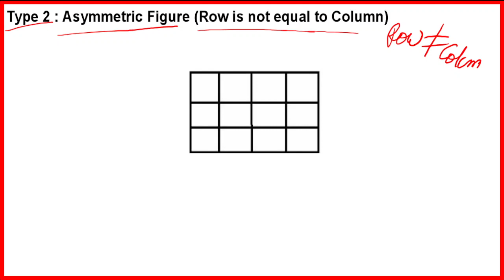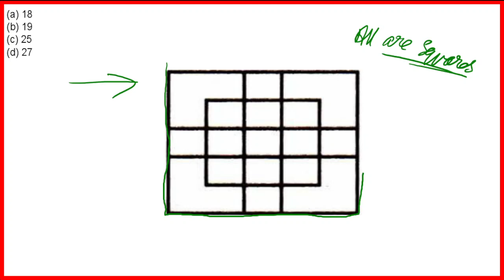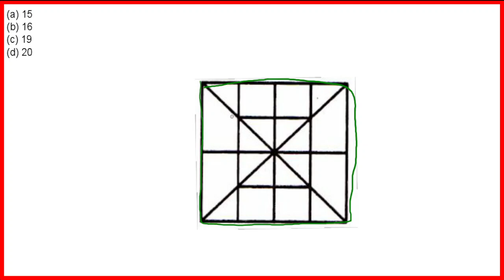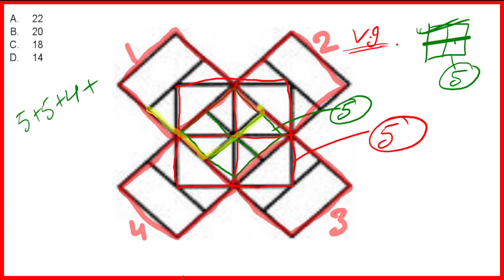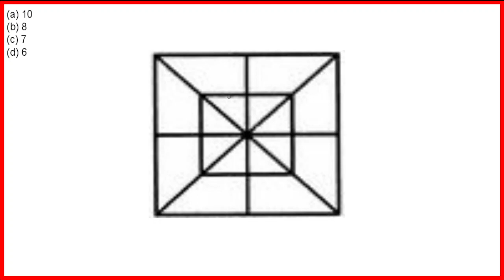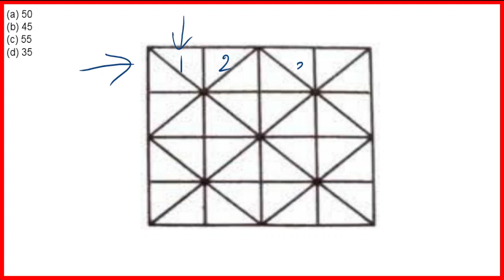Counting Of Square Tricks | Reasoning Classes for KVS | EMRS | DSSSB | Teaching Exam Playlist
counting of squares in reasoning,
counting of square,
counting of square and rectangle,
counting of squares questions,
counting of square formula,
counting of square and rectangle questions,
counting figures reasoning,
counting figures,
emrs reasoning,
emrs reasoning syllabus,
emrs tgt reasoning syllabus ,
reasoning for emrs,
reasoning syllabus for emrs,
emrs preparation,
kvs reasoning,
kvs reasoning syllabus,
kvs reasoning previous year question paper,
kvs reasoning questions,
kvs reasoning book,
kvs prt reasoning previous year question paper ,
kvs tgt reasoning question paper ,
kvs pgt reasoning and numerical ability ,
reasoning questions for kvs tgt exam,
reasoning for kvs tgt,
reasoning for kvs prt,
reasoning for kvs,
reasoning for kvs pgt,
reasoning for kvs exam,
kvs reasoning topics,
kvs reasoning syllabus for prt,
reasoning kvs tgt,
reasoning kvs,
reasoning kvs prt,
reasoning ability for kvs pgt,
counting of figures ( reasoning),
reasoning for kvs prt exam,
reasoning syllabus for kvs prt ,
logical reasoning for kvs,
best reasoning book for kvs,
arithmetic number series reasoning for kvs,
kvs preparation,
kvs tgt reasoning syllabus,
kvs pgt reasoning,
kvs pgt reasoning questions,
kvs pgt reasoning syllabus,
kvs pgt reasoning previous year question paper,
kvs prt reasoning syllabus,
kvs prt reasoning,
kvs prt reasoning classes,
kvs prt reasoning questions,
dsssb reasoning classes,
dsssb reasoning,
dsssb reasoning preparation,
dsssb reasoning syllabus,
dsssb reasoning tricks in hindi,
dsssb reasoning coding decoding,
reasoning class coding decoding,
reasoning classes dsssb,
reasoning dsssb,
reasoning dsssb tgt,
reasoning dsssb prt,
reasoning dsssb pgt,
reasoning dsssb 2021,
dsssb reasoning previous year question paper,
ctc
rakhi choubey
computerteachingcareer